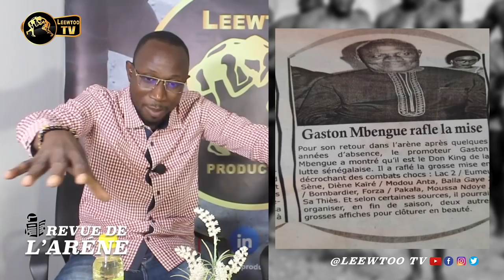REVUE DE L'ARENE : Eumeu sene néna Dina door Lac 2 baamou tedeu